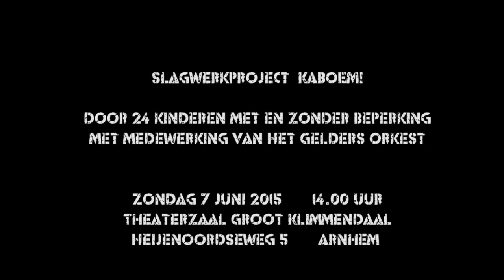Kaboem! bij RMC Groot Klimmendaal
Ter ere van 35 jaar muziek en integratie, organiseert RMC Groot Klimmendaal in 2015 jubileumvoorstellingen in mei en juni in samenwerking met bijzondere Arnhemse organisaties die onze muziekprojecten een warm hart toedragen.

Tijdens Kaboem! spelen 26 kinderen  met en zonder beperking slagwerkmuziek uit landen als Brazilië, Afrika, Cuba en Japan. De jubileumvoorstelling wordt gemaakt met medewerking van Het Gelders Orkest.

Revalidatie medisch centrum (RMC) Groot Klimmendaal biedt specialistische revalidatiezorg voor kinderen, jongeren en volwassenen met een (dreigende) beperking met als doel optimaal te participeren in de samenleving.

Men kan voor revalidatiebehandeling bij RMC Groot Klimmendaal terecht voor de volgende aandoeningen:

Aandoeningen Volwassenen
- Amyotrofische Lateraal Sclerose (ALS)
- Arbeidsrevalidatie
- Beenamputatie
- Chronische pijn
- Cerebro Vasculair Accident (CVA)
- Niet-aangeboren hersenletsel (NAH)
- Parkinson
- Spasticiteit

Aandoeningen Kinderen
- Cerebrale Parese
- Chronische eetproblemen
- Developmental Coordination Disorder (DCD)
- Somatoforme klachten
- Spina Bifida
- Niet-Aangeboren Hersenletsel (NAH)